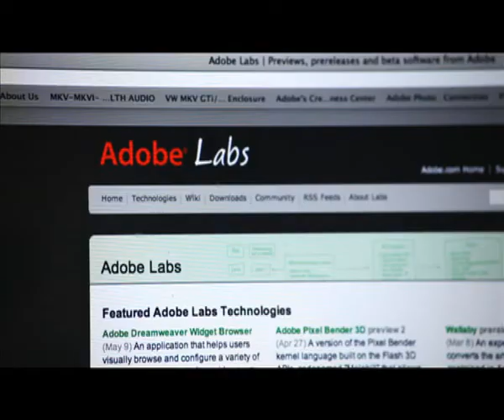Photoshop Hidden Gem: Pixel Bender | Adobe UK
Apply show-stopping effects to your images with the Adobe Pixel Bender Plug-in for Photoshop CS5, an emerging technology available on Adobe Labs. Pixel Bender offers dozens of new hardware-accelerated filters for one-of-a-kind looks and dramatic results.